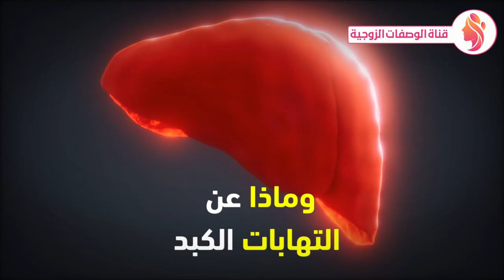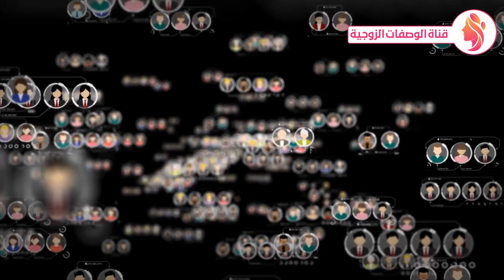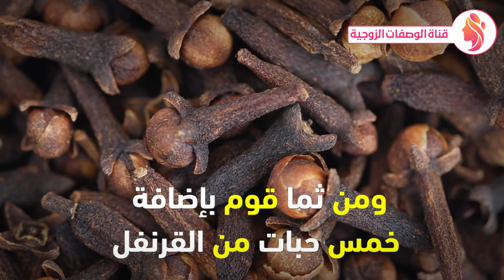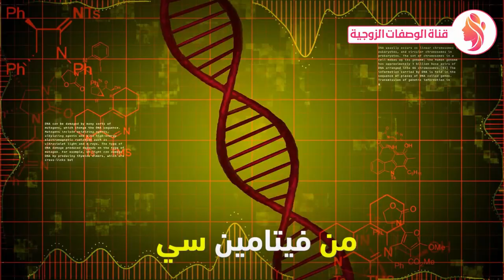اخلط مسمار من القرنفل مع الليمون وضعة في هذا المكان قبل النوم سيجعلك 100 حصان كل ليلة - القرنفل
سنتكلم اليوم عن 7 فوائد طبية للقرنفل وأهم 3 أضرر ايضا ، هنعرف هل يصلح للاسنان وهل مفيد للكبد ام مضر وهل مفيد لمرضى السكر وهل في فائدة من زيت القرنفل ومعلومات تانية كتير وما هو القرنفل وفوائد القرنفل والليمون وفوائد الليمون من قناة  الوصفات الزوجية فكر تاني الصيام المتقطع دكتور بيرج محمد الفايد حمية الكيتو افضل دواء garlic علاج صحه وصفات eat healthy healthy foods food and health زيت الزيتون cloves olive oil قرنفل فوائد فوائد القرنفل للشعر القرنفل والثوم مفاصل القرنفل للشعر clove زيت القرنفل للشعر كبش القرنفل فوائد القرنفل للجسم القرنفل وفوائده garlic benefits فوائد القرنفل فائدة القرنفل فوائد تناول القرنفل القرنفل فوائد فوائد القرنفل للاسنان ماهي فوائد القرنفل تناول القرنفل فوائد مضغ القرنفل على الريق القرنفل والشاي الاخضر مضغ القرنفل على الريق فوائد القرنفل على الريق مسمار من القرنفل القرنفل للتخسيس فوائد القرنفل للتوتر فوائد القرنفل واضراره مشروب القرنفل القرنفل المطحون القرنفل على الريق القرنفل وزيت الزيتون علاج السكر تقويه المناعه زيت القرنفل القرنفل والاسنان منقوع القرنفل القرنفل للاسنان دعم المناعة جهاز المناعة التهابات في الجسم القرنفل الأسنان فوائد القرنفل للرحم faid tv القرنفل مع الحليب clove oil زيت الزيتون والقرنفل فوائد زيت القرنفل القرنفل والحليب دبوس القرنفل قرنفل المسمار أضرار القرنفل وايضا الليمون
فوائد القرنفل - اضرار القرنفل | فوائد مذهلة للقرنفل
زهرة القرنفل العجيبة /حبتين منه فقط وهذا ماسوف يحث لك /فوائد لا تنتهى
ابدأ في تناول القليل من القرنفل وانظر ماذا سيحدث لك وتخلص من هذه المشاكل الصحية د. مازن السقا
ابدأ في تناول حبتين من القرنفل في اليوم، وانظر ماذا سيحدث لك
القرنفل
هل تعلم
garlic
علاج
صحه
وصفات
eat healthy
healthy foods
food and health
زيت الزيتون
cloves
olive oil
قرنفل
فوائد
فوائد القرنفل للشعر
القرنفل والثوم
مفاصل
القرنفل للشعر
clove
زيت القرنفل للشعر
قناة الوصفات الزوجية
كبش القرنفل
فوائد القرنفل للجسم
القرنفل وفوائده
garlic benefits
فوائد القرنفل
فائدة القرنفل
فوائد تناول القرنفل
القرنفل فوائد
فوائد القرنفل للاسنان
ماهي فوائد القرنفل
تناول القرنفل
فوائد مضغ القرنفل على الريق
القرنفل والشاي الاخضر
مضغ القرنفل على الريق
فوائد القرنفل على الريق
مسمار من القرنفل
القرنفل للتخسيس
فوائد القرنفل للتوتر
فوائد القرنفل واضراره
مشروب القرنفل
القرنفل المطحون
القرنفل على الريق
القرنفل وزيت الزيتون
علاج السكر
تقويه المناعه
زيت القرنفل
القرنفل والاسنان
منقوع القرنفل
القرنفل للاسنان
دعم المناعة
جهاز المناعة
التهابات في الجسم
القرنفل الأسنان
فوائد القرنفل للرحم
faid tv
القرنفل مع الحليب
clove oil
زيت الزيتون والقرنفل
فوائد زيت القرنفل
القرنفل والحليب
دبوس القرنفل
قرنفل المسمار
أضرار القرنفل
cloves
recipe
curry
health tips
diabetes
spice
immune system
long hair
oil
natural cures
hair growth tips
blood sugar
how to grow hair fast
testosterone booster
rosemary
triple j
alternative
rosemary oil for hair growth
healthy diet
herb
health benefits
ginger tea
toothache
cloves for hair growth
respiratory therapy zone
natural recipes
clove
benefits of ginger
cloves live
clove spice
cloves better now
cloves spice
cloves side effects
eat 2 cloves per day
cloves spice benefits
cloves benefits and side effects
cloves for heart
what are cloves
health benefits of cloves tea
cloves don't forget about me
uses of cloves
benefits of cloves
cloves spice use
eating garlic cloves benefits
clove oil benefits
clove oil
clove tea benefits
cloves benefits
health benefits of cloves
clove tea
cloves oil
cloves health benefits
cloves benefits for male
clove benefits
benefits of clove
cloves benefits for female
cloves use
colves
تشاهدون فى هذا الفيديو : القرنفل,فوائد القرنفل,قناة الوصفات الزوجية,قناة الوصفات,قناة القرنفل,فوائد القرنفل للجسم,فوائد القرنفل واضراره,فوائد القرنفل للاسنان,زيت القرنفل,القرنفل للاسنان,فوائد القرنفل على الريق,فوائد,ماهي فوائد القرنفل,فوائد زيت القرنفل,منقوع القرنفل,قرنفل,فوائد القرنفل للسكر,فوائد قرنفل,cloves,clous de girofle,karanfiller,Chiodi di garofano,clavos de olor,clove,health,كيتو دايت,صحة,الصيام المتقطع,علاج,عالم هبة hiba,benefits,dr faid,حمية الكيتو,نظام الكيتو